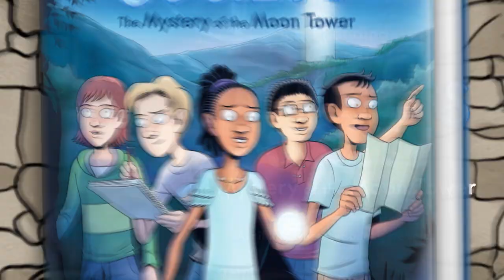The Pathfinders Society | Official Trailer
“A legendary hidden treasure, an eccentric guy who collects stuff in a mysterious castle, and five cool kids trying to connect the dots and save the day, all of it brilliantly illustrated. WHAT’S NOT TO LOVE HERE?”
–MAX BRALLIER, author of the NYT bestselling series The Last Kids on Earth

Welcome to The Pathfinders Society!

Summer camp just became a whole lot more interesting when five curious kids accept a mysterious project: work together as a team to uncover a series of strange clues, reveal a secret path–and follow its twists and turns to a legendary treasure!

Join in the fun in this clever debut graphic novel sure to appeal to fans of the Last Kids on Earth and Lumberjanes series.

Kyle is a new kid in town who likes to draw. Vic is a cool cheerleader who’s secretly a math whiz. Quiet Beth is a history buff, while goofball Harry likes performing magic tricks, with the help of his patient wingman, Nate. Five kids unlikely to form a team, for sure.

But then they’re thrown together at summer camp, where they watch a grainy old movie about the history of their town, Windrose, and one of its illustrious citizens of a bygone era: the intrepid explorer-inventor Henry Merriweather. He’s the one who established their camp. Merriweather’s Camp Pathfinders’ motto? Plus Ultra: more beyond!

The five kids soon find there is indeed “more beyond” in their pokey town with its weird weather and sudden geysers of smelly air. Deciphering a route of historical markers leads them to Merriweather’s old castle, which is lined with ornate, beautiful tiles in hallways that lead to secret rooms full of odd objects–and where time itself is warped!

Kyle, Vic, Beth, Harry, and Nate witness scenes from Merriweather’s past and realize his experiments and eccentricities are pointing toward a path–that could lead to the rumored lost treasure of Windrose.

This is the path our heroes are meant to follow, on a journey that will take them back and forth through time, through woods, and across waterways revealed by moonlight, right up to the looming Moon Tower itself–which holds Merriweather’s secret . . . and the treasure!